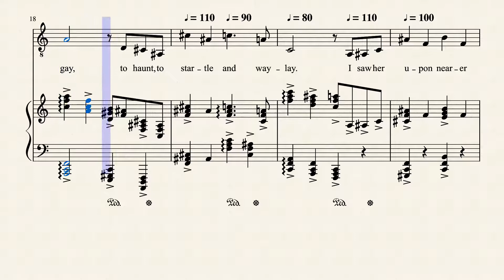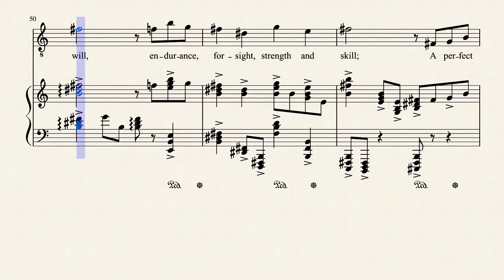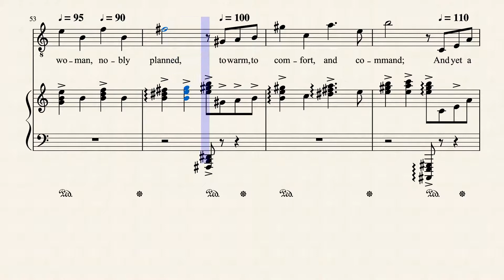She Was A Phantom Of Delight, Words by William Wordsworth 1770 1850, Music © by Thorium Star 2020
Music set to a poem by William Wordsworth.